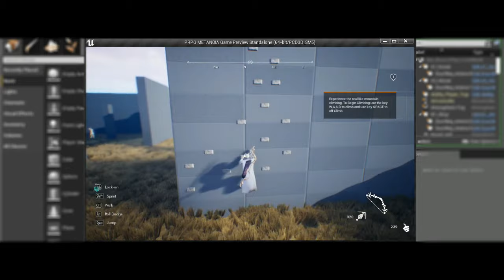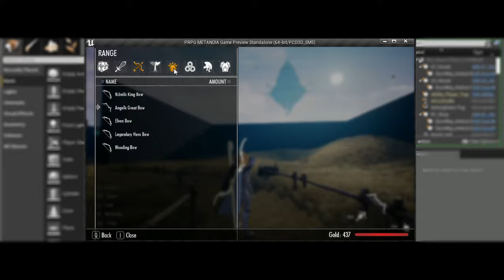W.I.P #2 RPG Metanoia Chronicles [ WeaponType Combat ] UE4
Model that give a lot of high quality model.
UI/Icon is temporary for testing purposes.